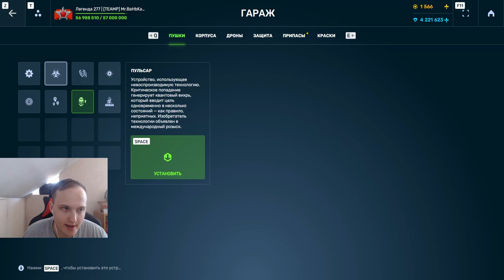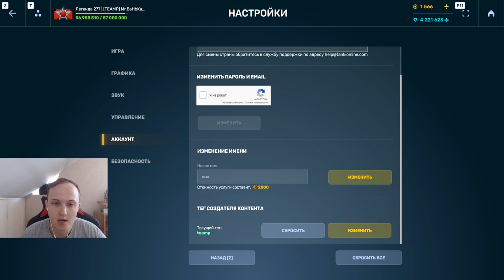САМЫЙ ПРОВАЛЬНЫЙ ЧЕЛЛЕНДЖ - ЕГО НЕ СТОИТ ПОКУПАТЬ В ТАНКАХ ОНЛАЙН